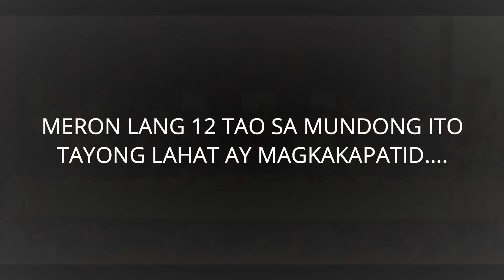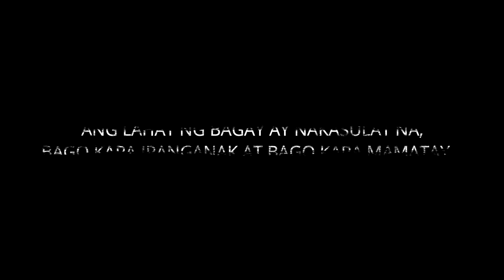MASTER NEO INTRO 2021